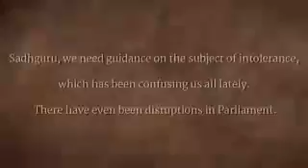29 December 2015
Balaraman Ramachandran😊 sent you an video file!